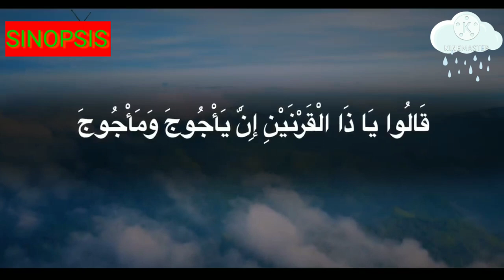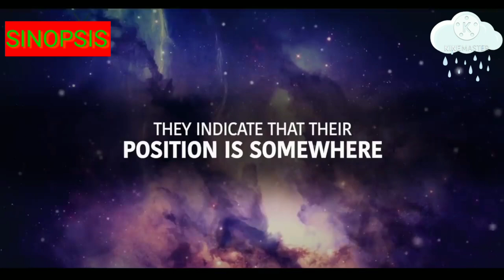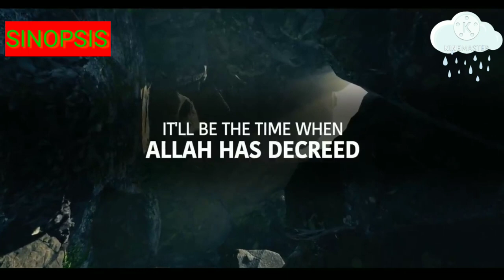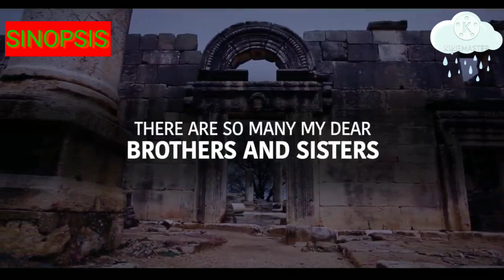THE ARRIVAL OF JA`JUJ AND MA`JUJ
Gog and Magog, in the Hebrew Bible, the prophesied invader of Israel and the land from which he comes, respectively; or, in the Christian Scriptures (New Testament), evil forces opposed to the people of God. Although biblical references to Gog and Magog are relatively few, they assumed an important place in apocalyptic literature and medieval legend. They are also discussed in the Qurʾān (see also Yājūj and Mājūj).